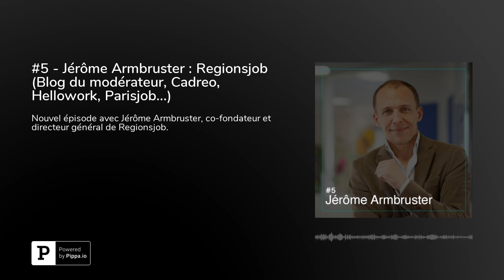#8 - Jérôme Armbruster : HelloWork (Blog du modérateur, Cadreo, RegionsJob, Parisjob...)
Nouvel épisode avec Jérôme Armbruster, co-fondateur et directeur général de Regionsjob.